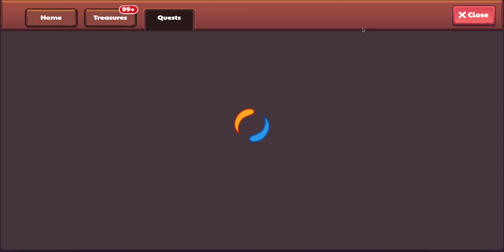Is This The *BEST* Wizard Dash Pet Combo? (Part 1)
Today, I'm going to be testing outa brand new combo in the wizard dash! Is this the best combo? Let's find out!
5 LIKES FOR PART 2!

It means the world to me and it's free too! And when I hit 1000 subscribers I'm giving away a FREE 1 year prodigy ultimate membership. There are usually goals on subscribers on my community page, so go check that out after you're done with this video!

Also JOIN MY PRODIGY CLASS! The code is E5E7659! There are usually questions set to 1st grade geometry and you will always get a chance to get the monthly classroom reward! We are also competing on the leaderboard so helping out with that would be awesome!

I play a bunch of awesome games, and tell me if you want me to play a specific game! Check out the community tab on my channel to get access to polls, sneak peaks of videos, have fun and comment, and WAY more! When I reach 1000 subs I will get a Prodigy English Ultimate Membership and play with it on this youtube channel. (I might even give one to a random subscriber!)

Since you're one of the cool people that read the description, here's a fun fact.